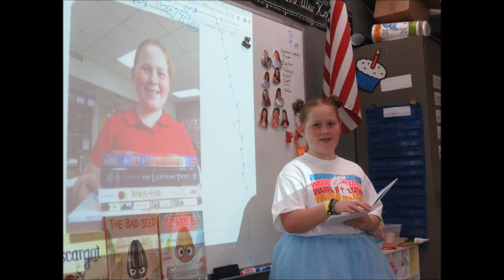5th grade slideshow 2018-2019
Slideshow of memories!